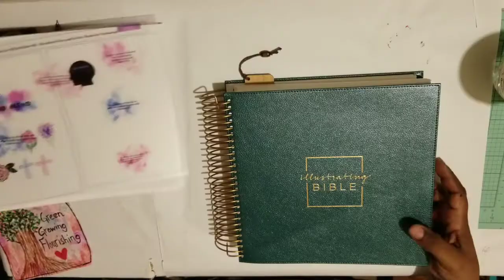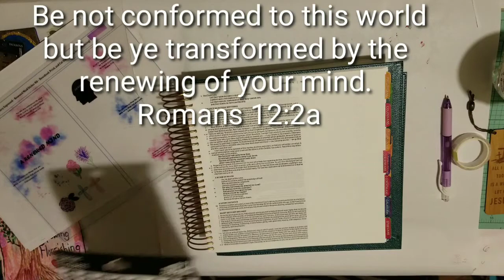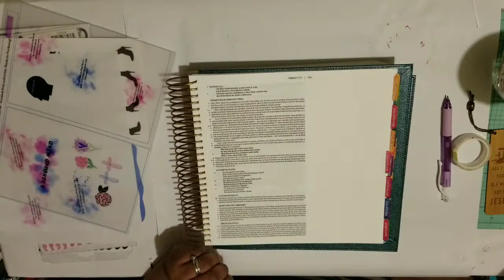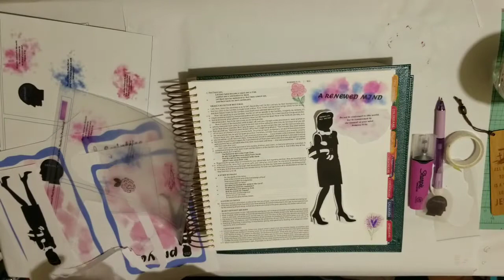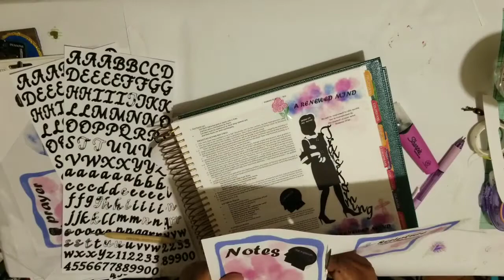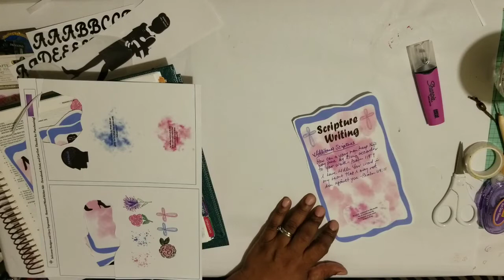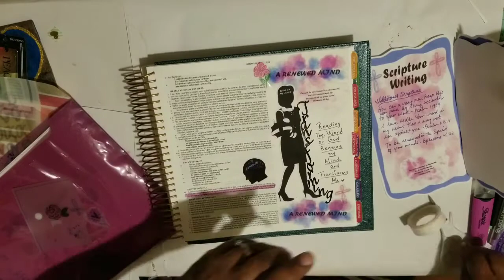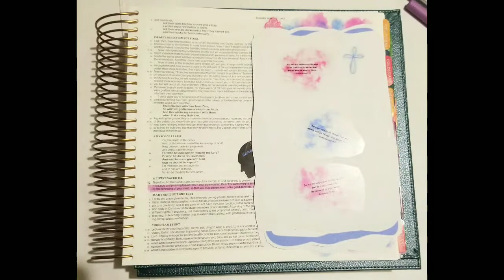Renewed Mind Sticker Kit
BOOKS

SHOPS

WEBSITES

INSTAGRAM ACCOUNTS

PODCAST

MUSIC CREDITS

Joakim Karud  - Vacation

ALL INQUIRIES

Email Addresses

Jolicoeurdesigns.com